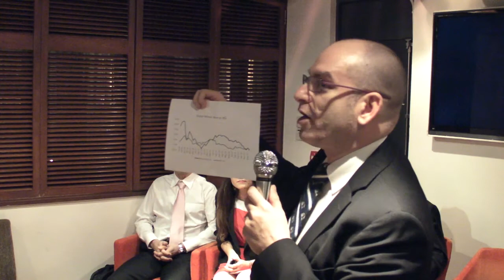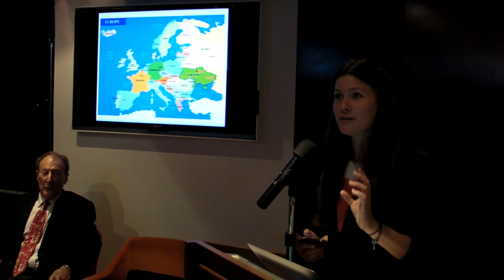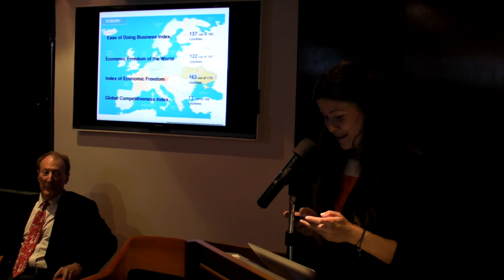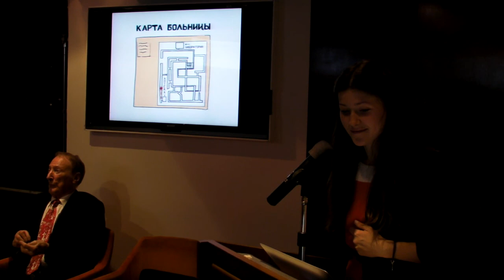Milton Friedman 2013 Legacy - Introduction by Bill Stacey & Speech by Yuliya Kocherhan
Lion Rock Institute 2013 Milton Friedman Legacy Cocktail in Hong Kong.

I.  Introduction by Bill Stacey, Chairman of the Lion Rock Institute.

II.  First speaker Yuliya Kocherhan discusses how Friedman's ideas continue to reform Ukraine and what Ukraine can still learn from Hong Kong.  Yuliya is a Research Associate at Kiev School of Economics.

For more info about the 2013 Milton Friedman Legacy event please visit the Lion Rock Institute